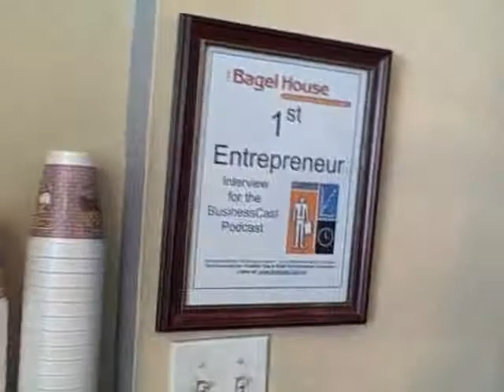Bagel BusinessCast Award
The award presented to the proprietor of the Bagel House in Toronto on show no. 46 for his appearance on the podcast.